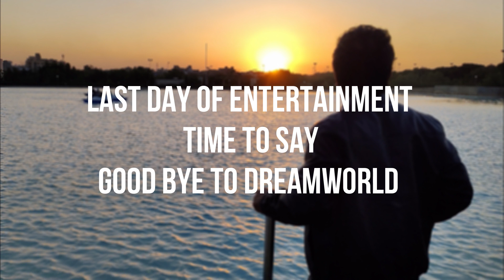Last Day in Dreamworld Resort, Hotel & Golf Karachi Pakistan | Explore My Life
Time to say Goodbye!! A memorable trip to Dreamworld Resort, Hotel & Golf Karachi Pakistan Land of adventure, fun, games, and much more.
Our Last Day of trip,  we had too much fun, played lots of games and enjoyed!!